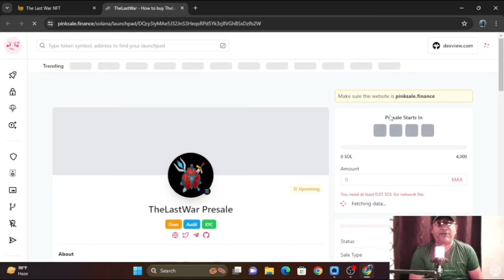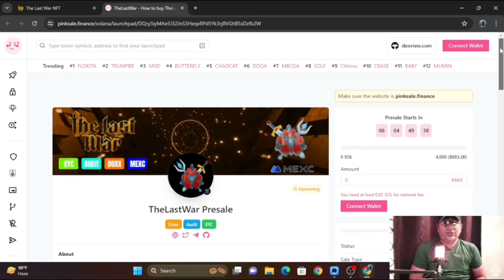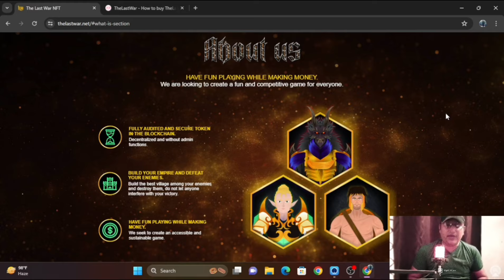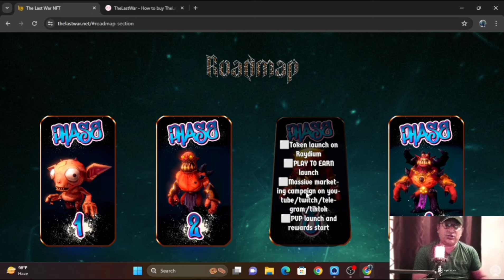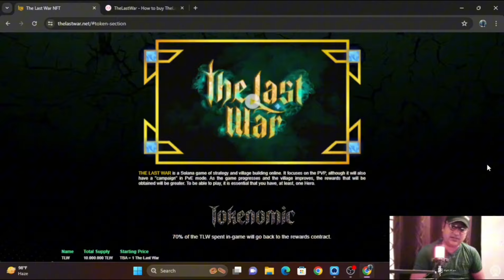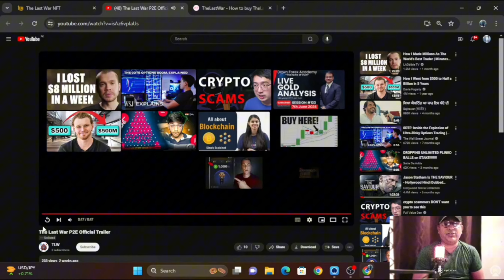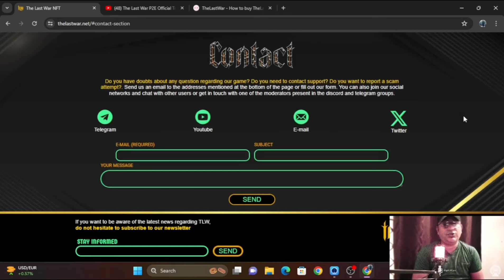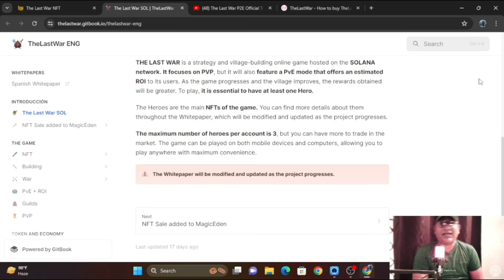THE ULTIMATE SOLANA GAME || JOIN THE EXCITEMENT WITH THE LAST WAR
THE LAST WAR, online game operating on the SOLANA network, blends strategy and village construction, emphasizing PvP battles while incorporating a PvE mode promising potential returns on investment for players.